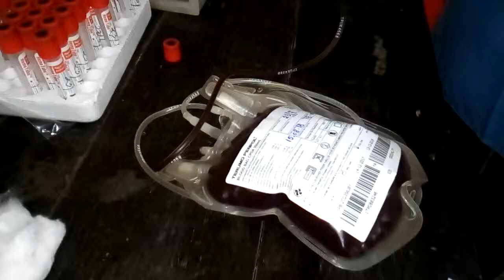Blood Donation Bangladesh Deputy High Commission Kolkata